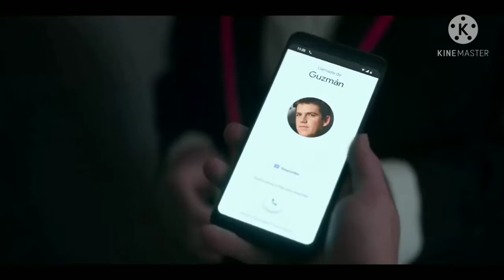Samuel & Carla | Uncover